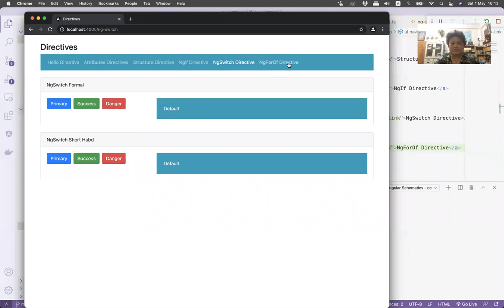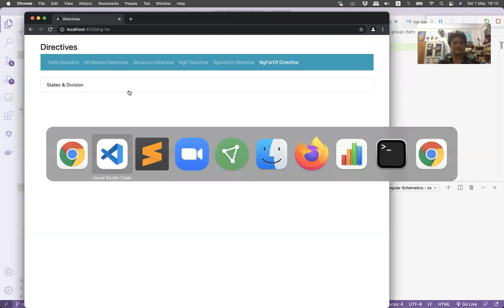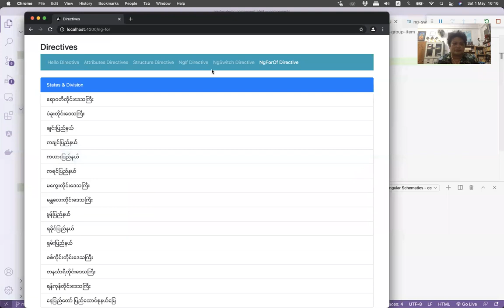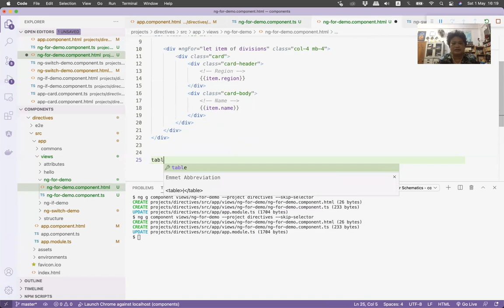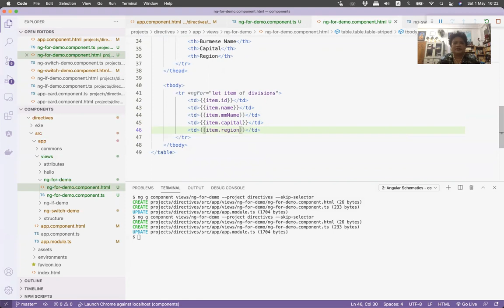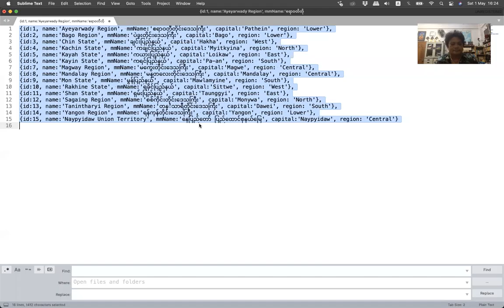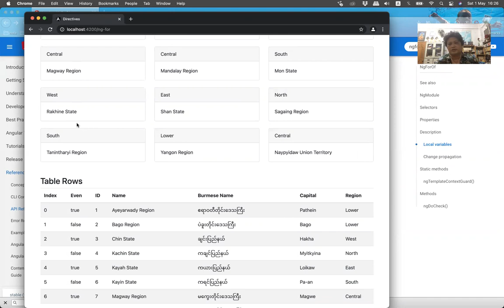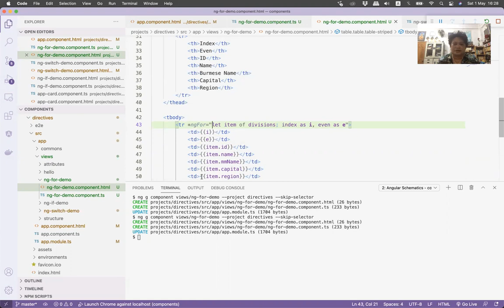ACP24 Build-In Directive (NgForOf)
Component Template တွေမှာ Looping ပတ်ပြီး DOM Element တွေကို ဖြည့်စွက်ဖေါ်ပြလိုတဲ့ အခါမှာ အသုံးပြုနိုင်တဲ့ NgForOf Build-in Structural Directive လေးအကြောင်းကို လေ့လာသွားကြရအောင်။